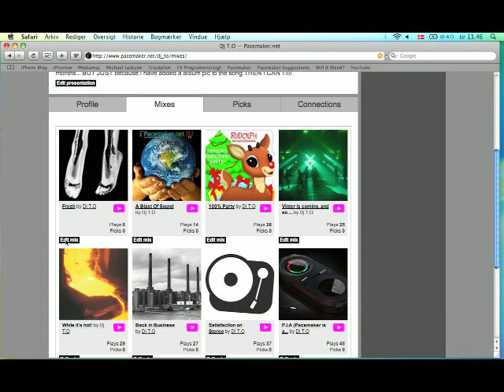Pacemaker Turtorial: Delete mix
This is how you delete a mix in the pacemaker editor.